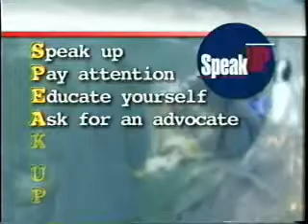Speak Up: Health Care Mistakes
Health Care Mistakes
- Prevention through Speak Up!

Never assume and Education is key!

MyDocHub.com

Follow us @mydochub on Facebook, Twitter, Instagram, Pinterest